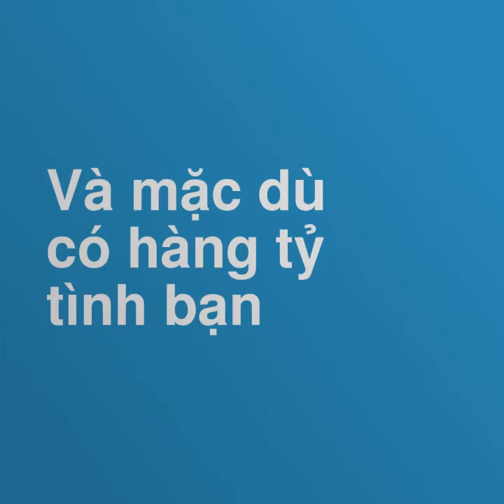Ngày này 2 năm trước : Chúc mừng tình bạn của Nha Nguyen Dinh và Minh Hoàng - NgDinhNha